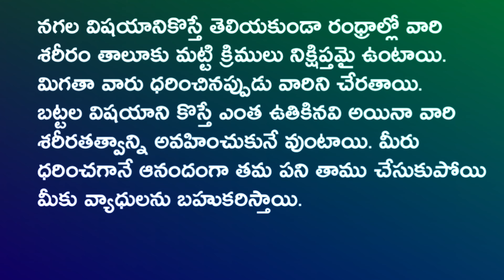ఒకరి దుస్తులు మరొకరు ధరించవచ్చా ? | Darma Sandehalu | Nitya Satyalu | Talapatra Facts in Telugu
ఒకరి దుస్తులు మరొకరు ధరించవచ్చా ? | Darma Sandehalu | Nitya Satyalu | Talapatra Facts in Telugu @voiceofgaruda

🛡 Voice Over :- Prudhvi Pudi

🛡 Content :- Gopal Pudi